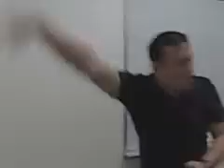the history of guacamole